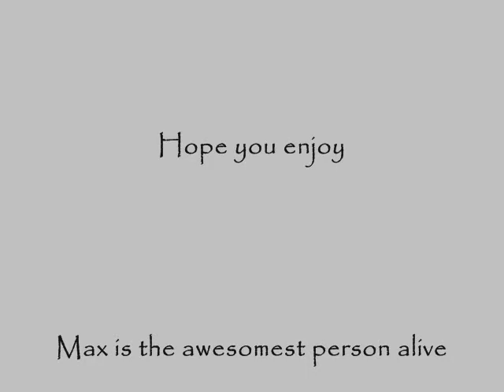Max Green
Max Green from Escape The Fate .The music is you are so beatiful this video is by me Shyanna Barrett and Max Green is hot + he is the Bass player In Escape The Fate